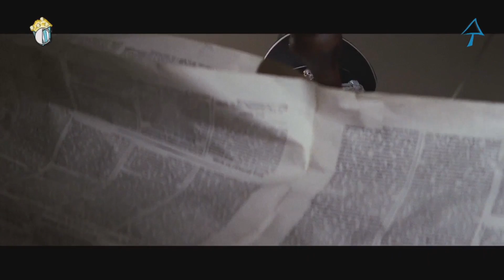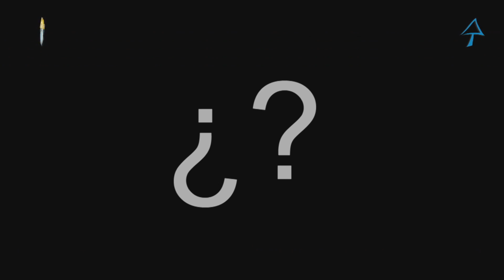01 CINEPATAS Fernando Alcauzar 2016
Programa de TV (concurso) dirigido y realizado por Fernando Alcauzar en el CIFP Tartanga 2016